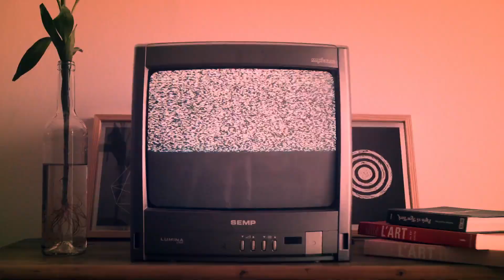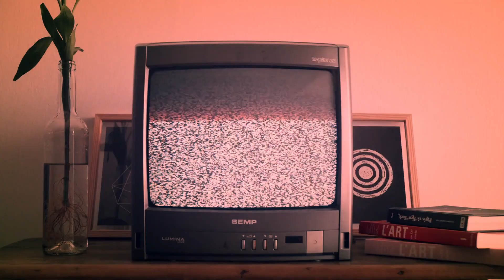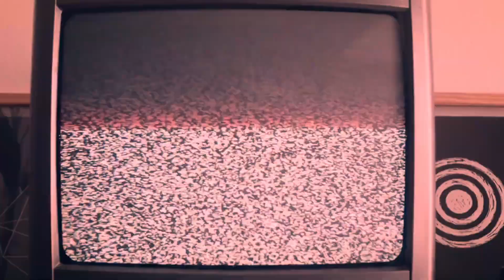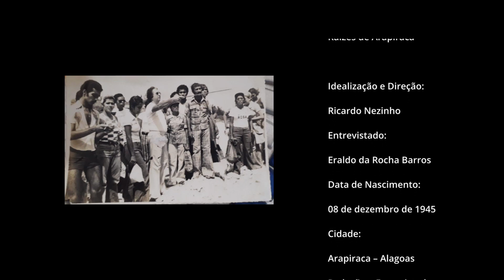Filme Raízes de Arapiraca - Eraldo Rocha Barros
Idealização e direção Ricardo Nezinho | Entrevistado Arapiraquenses, 12ª Edição  | Entrevistador Aldo CS | Local da gravação Arapiraca/AL | Data de Lançamento 19 de JUNHO de 2022 | Produção executiva Ricardo Nezinho, Sandro Ferreira, José Sandro, Aldo CS, Caio Ceza, Jimmy Gonçalves | Historiador José Sandro | Diretor de Produção Aldo CS | Filmagem e Fotografia Sandro Ferreira |  Técnico de som Sandro Ferreira, Cledivaldo de Oliveira | Colaboradores Isve Cavalcante, Igor Nicacio, Fábio Barros, Bruno Nunes, Suely Mara Lins Melo | Projeto gráfico Aldo CS | Trilha de abertura Marcos Sena, Jovelino Lima | Artista plástico Marcelo Mascaro